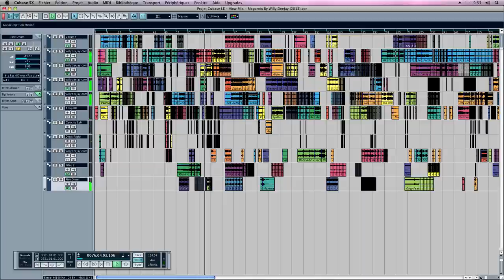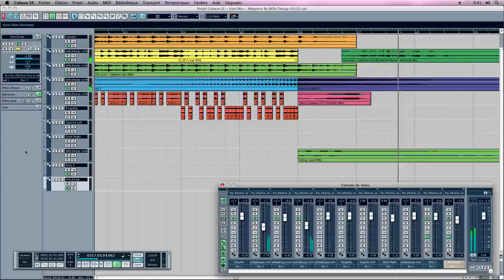View Mix - Megamix By Willy Deejay Cubase SX 1 Mac OSX (HD) Steinberg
Here is the history of this megamix.

This megamix was created in 2003 at the time of Cubase SX 1, all tracks are taken from maxi vinyls to make the first 3 minutes and 42 seconds.
Then this arrangement disappeared after formatting.
In 2012, I found an old DVD-ROM backup of this arrangement, so I post it on Youtube.
Many reactions of online, including on Facebook, have challenged me by asking why it appears only now and not finalized.
So I decided to take to meet the many reactions. I took my vacation to continue and finalize, always with Cubase SX 1, while cubase in 2013 being version 7 with all the new features that he knows.
To know that at that time the software Cubase SX 1 was much less developed than today, for example, no synchronization of BPM on audio sequencer in real time and this is why the megamix remains the tempo 120 bpm.
Finally, work on the old method is an aid, nottemment level of creativity for mounting a megamix
French
Ce megamix a été créé à l'époque en 2003 sur Cubase SX 1, tous les titres sont pris dans des vinyls maxi pour réaliser  les 3 premières minutes et 42 secondes.
Ensuite cet arrangement à disparu suite à un formatage.
En 2012, je retrouve un vieux DVD-rom de sauvegarde de cet arrangement, donc je le poste sur Youtube.
Beaucoup de réactions d'internautes, y compris sur Facebook, m'ont interpellés en me demandant pourquoi il n'apparait que maintenant et non finalisé.
Donc Je décide de le reprendre pour satisfaire les nombreuses réactions. J'ai profité de mes vacances pour le continuer et le finaliser, toujours avec le Cubase SX 1, alors que cubase en 2013 étant en version 7 avec toutes les nouvelles fonctions qu'on lui connait.
A savoir qu'à cette époque le logiciel Cubase SX 1 était beaucoup moins évolué qu'à ce jour, pour exemple, aucune synchronisation des BPM sur l'audio du sequencer en temps réel et cest pour cela que le megamix reste toujours au tempo 120 bpm.
Conclusion, travailler à l'ancienne méthode, est une aide, nottemment au niveau de la créativité pour le montage d'un megamix.

Tracklist:

0:00  Willy Deejay - Intro Mégamix
0:28 Bassline Boys - On Se Calme
0:36 Vanilla Ice - Ice Ice Baby (Miami Drop Mix)
0:52 Black machine - How gee
1:04 Fox The Fox - Precious Little Diamond
1:10 Human League - Don't You Want Me (Extended Dance Mix)
1:37 Fresh - The Wall (El Lobo)
1:40 Kelly Charles - You're No Good For Me
1:45 Toney Lee - Reach Up (Acapella)
1:53 Richard Darbyshire - Living In A Box
2:09 2 Brothers On The 4th Floor - Piano Loop Sample (Willy)
2:17 Plaza - Hi De Ho
2:25 Rick Astley - Together Forever (House Of Love Mix)
2:33 Speedy J - Pull Over
2:43 Ex-3 - Estres
2:49 Dj Pierre - Everyday (Vinyl)
2:51 Kano - Another Life
2:57 Company B - Fascinated
2:58 Digital Emotion - Get Up
2:59 Bizarre Inc - Playing With Knives (Acapella)
3:07 Doop - Doop
3:39 Rozlyne Clarke - Gorgeous (Dance Mix)
3:46 Hithouse - Jack To The Sound Of The Underground (Party Mix)
3:55 Rubix - Desiderio Latino (Extended Remix Version)
4:03 Synthesis - House Time
4:22 Cartouche - Feel The Groove
4:39 Beckie Bell - I'll Never Know (Dimitri Mix)
4:00 Deee-Lite - What Is Love (Rainbow Beard Mix)
5:02 Deee-Lite - Groove Is In The Heart (LP Version)
5:27 Wildchild - Renegade Master (Fatboy Slim Old Skool Mix)
5:44 Daryl Hall & John Oates - Say It Isn't So (Special Extended Dance Mix)
5:46 Fine Young Cannibals - She Drives Me Crazy
5:51 James Brown Godfather Runnin' The Joit Sample Willy
6:17 Jimmy Bo Horne - Spank
6:35 Okay Featuring Valerie Vannobel - 1234 Une Grande Affaire (Deep Folk Mix)
7:07 The Brat Pack - So Many Ways (Do It Properly Part II) (Worldwide DJ Anthem)
7:22 Secchi Featuring Orlando Johnson - I Say Yeah
7:54 Del Faro - Bandierra La Playa Del Sol (Maxi Version)
8:21 Depeche Mode - Just Can't Get Enough
9:00 Tina Charles - I Love To Love
9:05 Alex Party - Read My Lips
9:10 Phantom - At The Rate Of Time
9:16 Antico - We Need Freedom
9:32 Doug Lazy - Let It Roll
9:48 Betty Boo - Doin' The Do
9:55 Technotronic Feat. Felly - Pump Up The Jam (Acapella)
10:00 Mantronix - Got To Have Your Love (Club With Bonus Beats)
10:11 The Look - Glammer Girl (Bochinche Prelude Ballroom Mix)
10:14 Risse - House Train (Detroit Acapella)
10:33 S'Express - Theme from S'Express